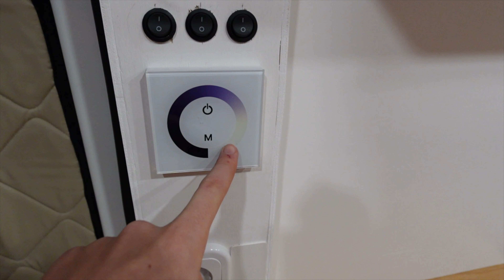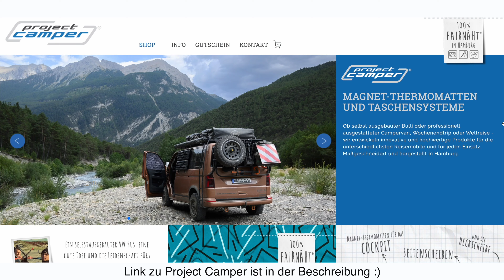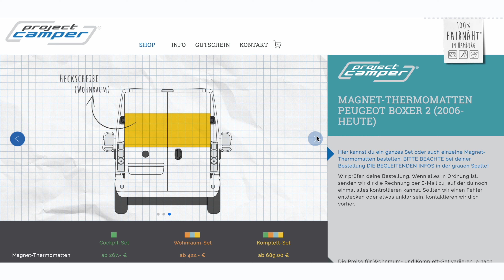Warum wir mit unserem Camper Ausbau aufhören..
Wenn ihr solche coolen Thermomatten wie wir braucht, dann schaut auf jeden fall bei Project Camper vorbei
Warum wir mit unserem Camper Asubau aufhören und ob es mit Vanlife weitergeht erfahrt ihr alles heute.

Fiat Ducato L4H2, Citroen Jumper L3H2, Peugeot Boxer L3H2 Ausbau.

💳 BESTE KREDITKARTE UND CO.

⌛ KAPITEL
00:00 Lara singt
00:20 Rückblick vom Camper Ausbau
02:20 Planung für Vanlife
05:25 Van Tour
09:01 Project Camper

👫 WER IST LEHMANN VLOGS?!